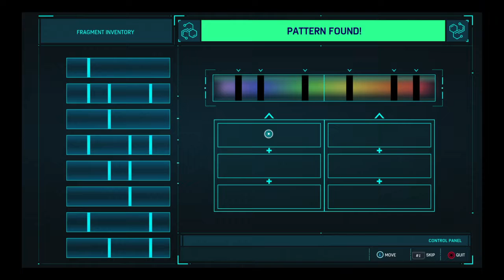Marvel's Spider-Man_20220831194429